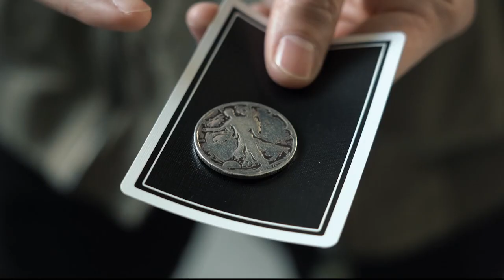Pitata VibRing - Pitata Magic - lepetitmagicien.com